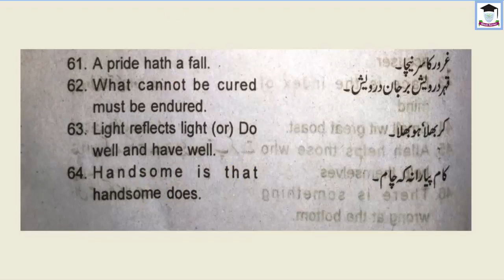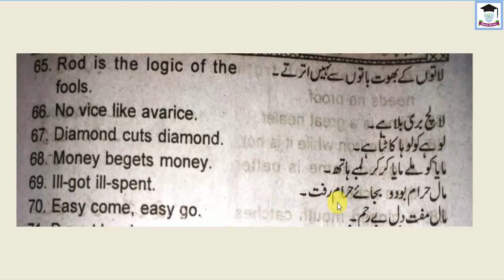English 7th Cadet , Week 7 , proverbs 61 to 70